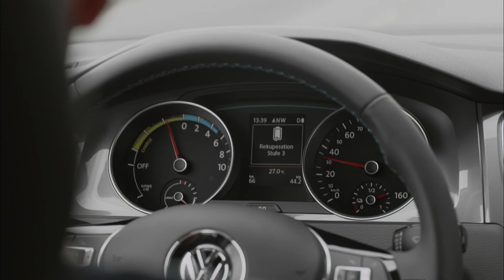電気自動車のゴルフ「eGolf」 走行シーン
フォルクスワーゲンは、昨年のフランクフルト モーターショーで発表したゴルフのEVモデル「e-ゴルフ」をいよいよ欧州で今夏より発売する。これは「electrified! e-mobility weeks by Volkswagen」と題しベルリンで開催されているイベントであき...